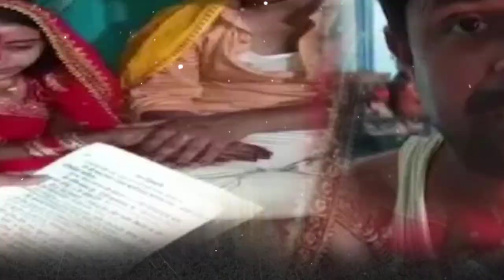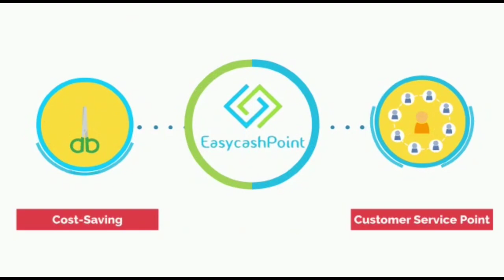डॉक्टर पहुंचा मरीज देखने, बिहारियों ने जबरन पकड़वा विवाह करा दिया !